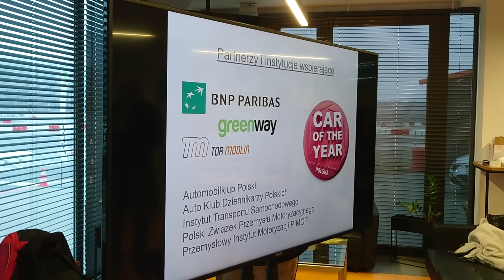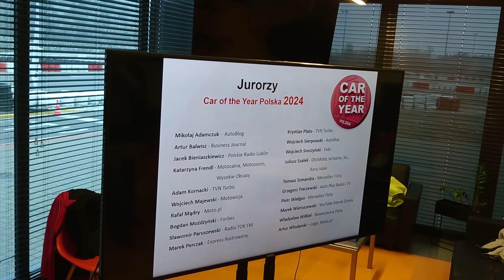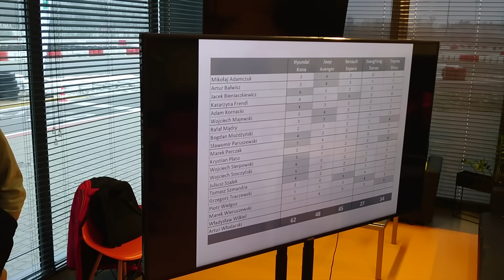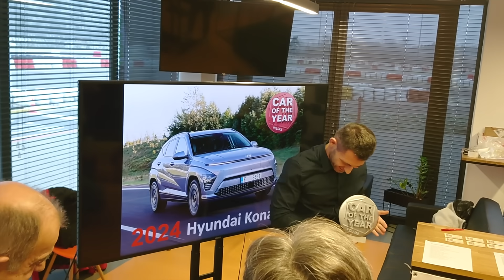TRZĘSIENIE ZIEMI w motoryzacji? - Ania i Marek Jadą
Dziś opowiadamy o tym, co przyniesie nam przyszły rok – ale też o tym, jakie auto zostało Polskim Samochodem Roku. Zapraszamy!